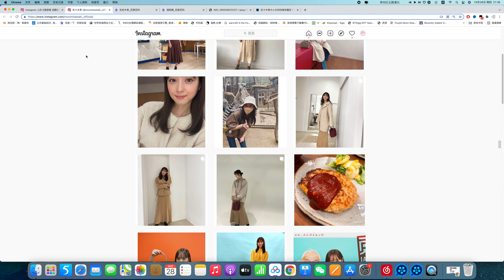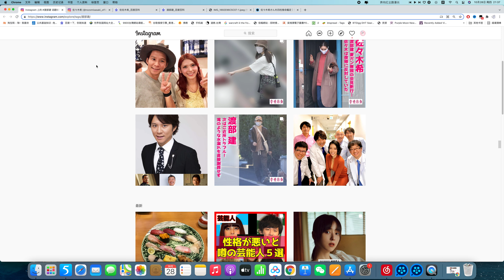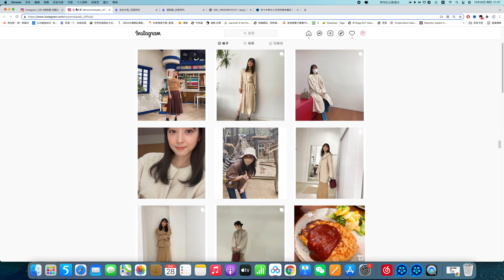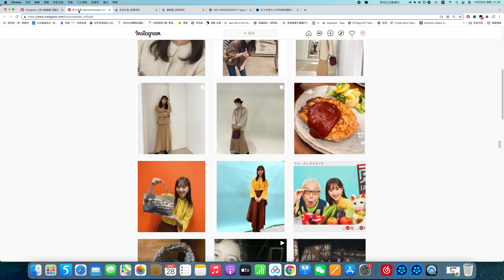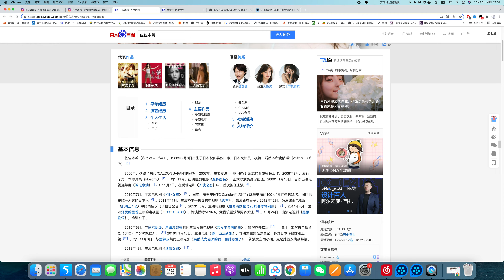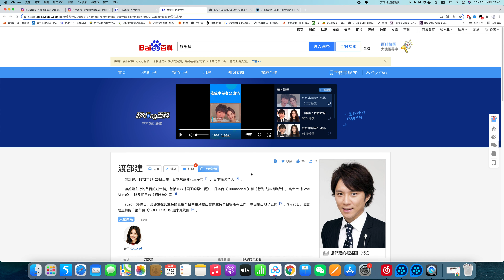日本演员佐佐木希 八字命格分析婚姻爱情 占卜案例分析【第369期】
占卜联系：
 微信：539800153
 line：iq131
报名八字课程